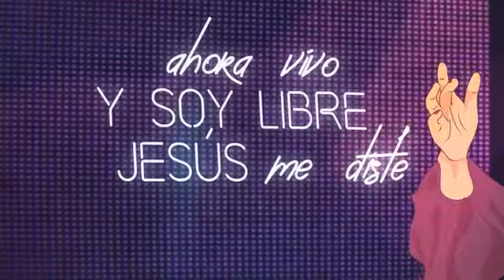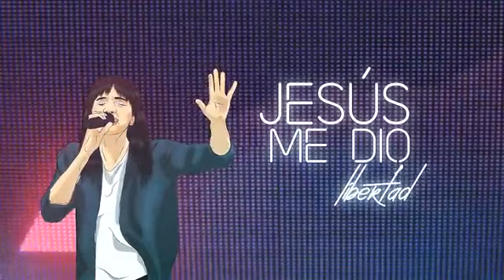Su Presencia - Julissa Feat Alex Zurdo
Es Una Cancion Muy Bonita